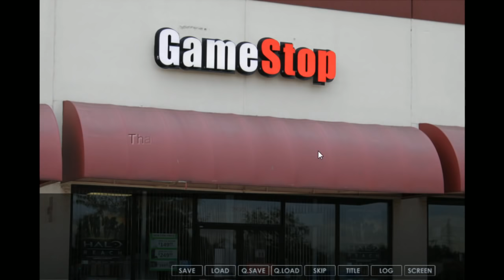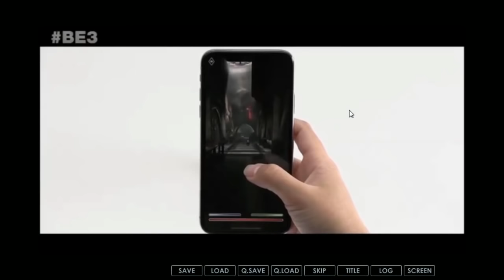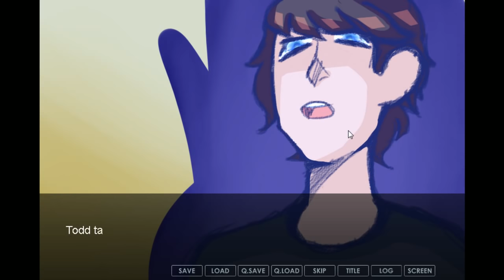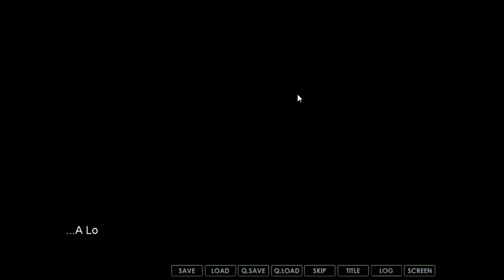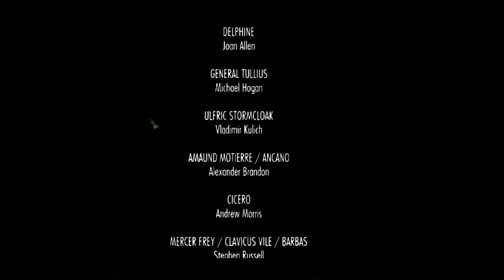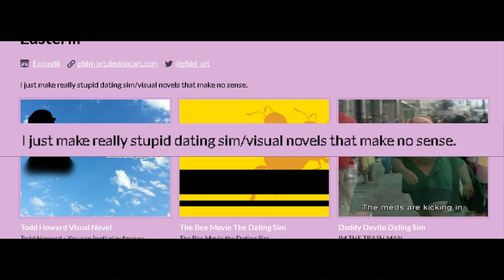[Vinesauce] Joel - Todd Howard Visual Novel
Joel played my Todd Howard game in September, but he never uploaded it to youtube so I downloaded it when i had the chance and since the VOD's expired i figured i'd upload it.

I was gonna trim the video but it would take to long to render and my computers bad.